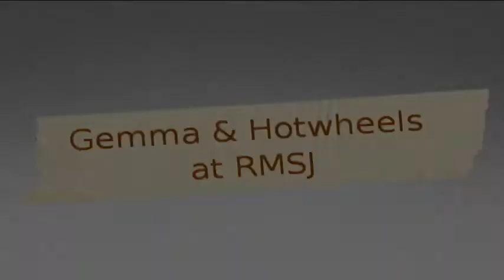Gemma & Hotwheels - Rocky Mountain Show Jumping #1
Karen takes Gemma & Hotwheels to a Jumper event at "Rocky Mountain Show Jumping," Anderson Ranch, Calgary. Gemma was the youngest rider at this event, and Hotwheels the smallest pony, this their first out-of-town show. They won a 2nd place ribbon, three 4th place ribbons, and one 6th place ribbon. A big thank-you to Karen for all of her hard work, and to Scott for hauling the trailer.